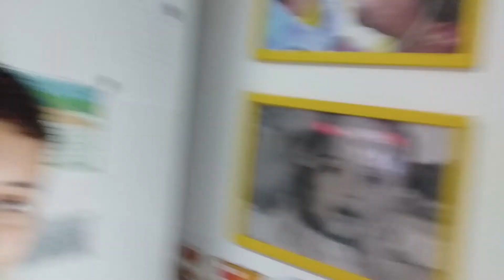LO RESPONDE VOLTOU!!!!!!